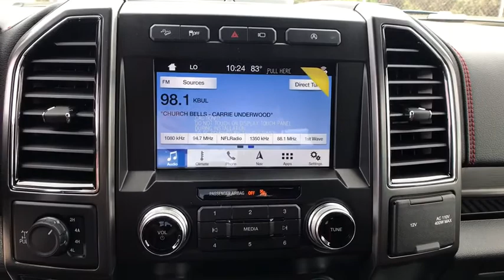2019 Ford F-150 Carson City, Reno, Northern Nevada, Susanville, Sacramento, CA 34956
Agate Black Metallic New 2019 Ford F-150 available in Carson City, Nevada at Capital Ford. Servicing the Reno, Northern Nevada, Susanville, Sacramento, CA area.

Capital Ford
3660 S Carson St

The 2019 Ford F-150 is the meaning of tough redefined. Doing something the right way often results in multiple benefits. Case in point: going from steel to high-strength, military-grade, aluminum alloys in the F-150 cab and bed. Hardening aluminum alloy through heat-treating produces greater strength. Working with aluminum alloy also allows engineers to increase gauge where needed to achieve extra strength without increasing weight. Shifting into four-wheel drive is as easy as turning a dial with the electronic shift-on-the-fly system, which lets you choose two 4-wheel-drive modes as well as 2-wheel drive. There are six engine choices, naturally aspirated and turbocharged, including the new 3.0L Power Stroke V6 Turbo Diesel and the awesome high-output 3.5L EcoBoost. All engines feature auto start-stop technology and five of the six engines feature 10-speed automatic transmission. The F-150 can be equipped to smooth out the toughest of workdays and make every job as productive as possible.
ENGINE: 3.5L V6 ECOBOOST  -inc: auto start-stop technology  GVWR: 7 000 lbs Payload Package  3.31 Axle Ratio,Turbocharged,Four Wheel Drive,Power Steering,ABS,4-Wheel Disc Brakes,Brake Assist,Aluminum Wheels,Tires - Front All-Season,Tires - Rear All-Season,Conventional Spare Tire,Tow Hooks,Heated Mirrors,Power Mirror(s),Integrated Turn Signal Mirrors,Power Folding Mirrors,Rear Defrost,Intermittent Wipers,Variable Speed Intermittent Wipers,Privacy Glass,Power Door Locks,Daytime Running Lights,Automatic Headlights,Fog Lamps,AM/FM Stereo,Satellite Radio,Requires Subscription,MP3 Player,Auxiliary Audio Input,Power Driver Seat,Power Passenger Seat,Leather Seats,Split Bench Seat,Heated Front Seat(s),Driver Adjustable Lumbar,Passenger Adjustable Lumbar,Seat Memory,Cooled Front Seat(s),Pass-Through Rear Seat,Rear Bench Seat,Adjustable Steering Wheel,Trip Computer,Power Windows,WiFi Hotspot,Leather Steering Wheel,Keyless Entry,Keyless Start,Cruise Control,Climate Control,Multi-Zone A/C,Woodgrain Interior Trim,Auto-Dimming Rearview Mirror,Driver Vanity Mirror,Passenger Vanity Mirror,Driver Illuminat